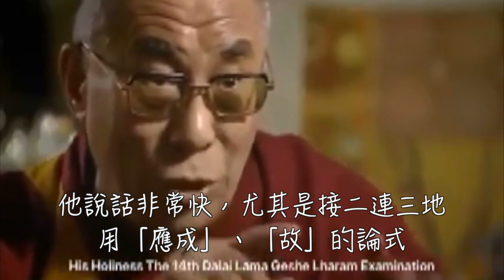觀音尊者的紀錄片：辯論大考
（桑東仁波切說：）這個應是哲蚌果芒，這些是果芒寺的行政人員。現在尊者向兩位住持辯論。他早年時，他必須去中國和印度，他必須參與許多的項目，所以他沒有很多學習的時間。
（尊者說：）現在，這位是蒙古的頂尖學者，他正在提出問題，他說話非常快，尤其是接二連三地用「應成」、「故」的論式，讓我有點緊張，所以我需要花點時間，找機會給他套下陷阱，頂尖學者非常迅速地發問，根本沒有時間去反擊。這段換我辯論。
（桑東仁波切說：）當然我們接受很多尊者的教授。我們知道他是位很棒的學者，但是他沒有參與僧團的辯論，我們以為他的辯論不會很銳利。但是，第一次，當我們看到他跟院長的辯論，他非常的傑出、絕對的敏銳，與一生都在寺院的辯論者一樣，而且院長與尊者辯論時，感到非常吃力。
（旁白：）下一場考試是在色拉寺。所有政府官員都跟隨著達賴喇嘛尊者前往，可以讓他隨時跟拉薩保持聯繫，以便處理正在升溫的衝突。與此同時，還需準備接下來的三場辯論，但每位院長都有不同的風格及反駁技巧。
（尊者說：）在色拉寺辯論時，當對方是位傑出的學者時，他們的回覆是很有邏輯、有效率、有意義的。在色拉辯論時，有位院長並非頂尖學者。我在做準備時，如果對方答「是」，我將會這麼反駁，如果對方答「不是」，我將會那麼反駁，都已經準備好了。但是，他的回答總是出乎意外（因超乎正常邏輯），我的親教師發現後，他非常慈悲地停止這場辯論，讓我感受到巨大的釋放。
（旁白：）最後一個考試是在離拉薩附近的甘丹寺